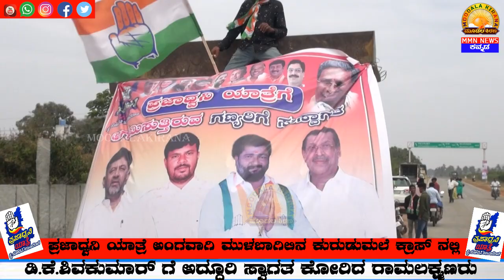Moodalakirana Mulbagal News- ಕುರುಡುಮಲೆ ಕ್ರಾಸ್ ನಲ್ಲಿಡಿ.ಕೆ.ಶಿವಕುಮಾರ್ ಅದ್ದೂರಿ ಸ್ವಾಗತ ಕೋರಿದ ರಾಮಲಕ್ಷ್ಮಣರು